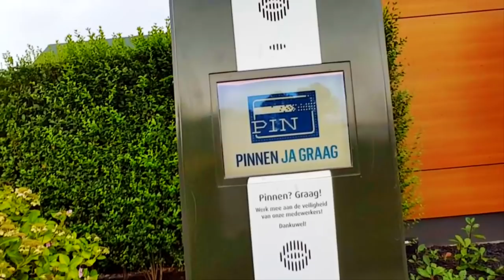Met een Bureaustoel door de McDrive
Vandaag gaan we met een bureaustoel door de drive-thru van McDonald's. Gaan we racen met bureaustoelen en maken we een "Would You Rather" video op een half pipe.